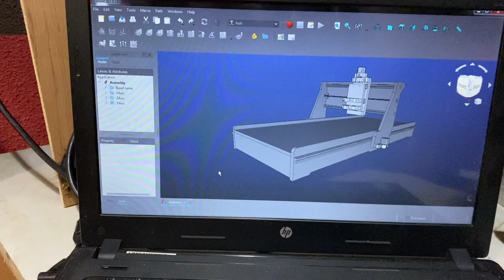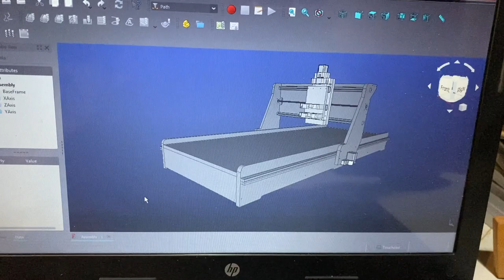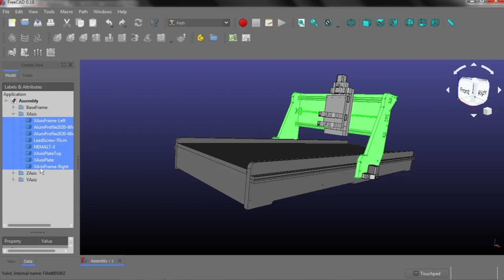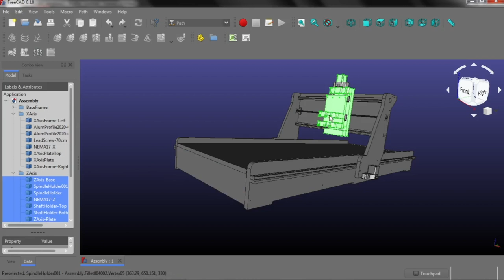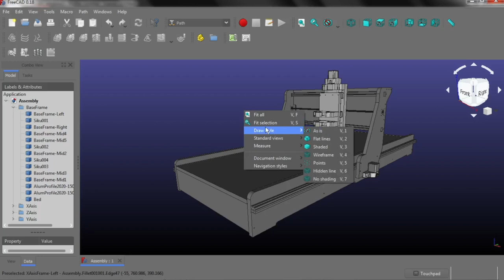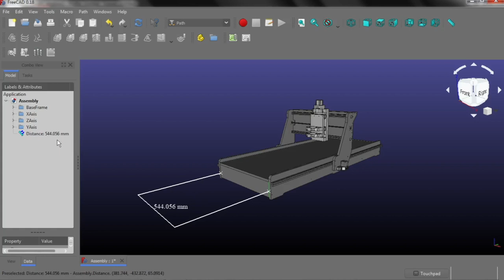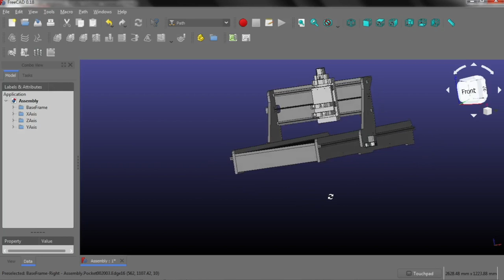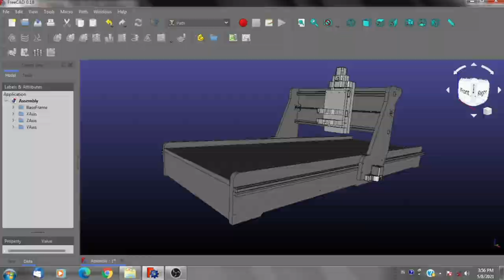Bikin Mesin CNC (satu lagi) Ukuran Custom | CNC Kayu | Wooden CNC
Proses perakitan CNC dari bahan kayu dengan ukuran tidak umum alias custom karena ada kebutuhan untuk mengolah kayu pallet atau jati belanda yang biasanya berupa papan dengan lebar 10cm dan panjang 120cm.

Bagi yg berminat file disain nya bisa request di kolom komentar (sebutkan user gmailnya aja, kalo lengkap bakalan dihapus otomatis ma youtube), akan saya share via email.